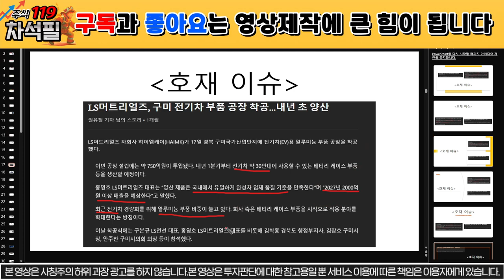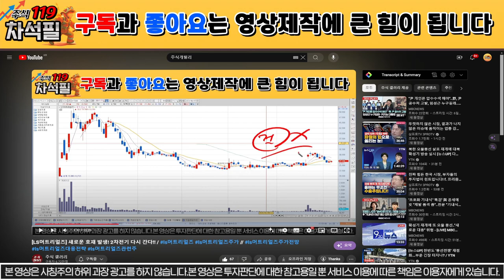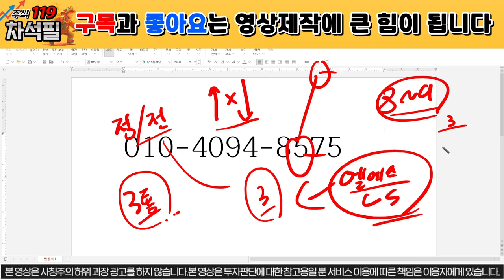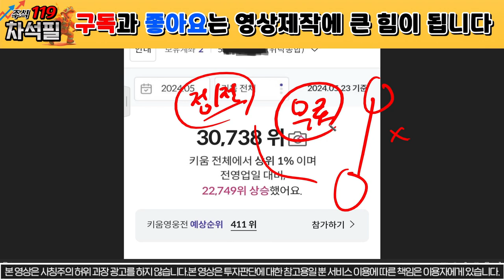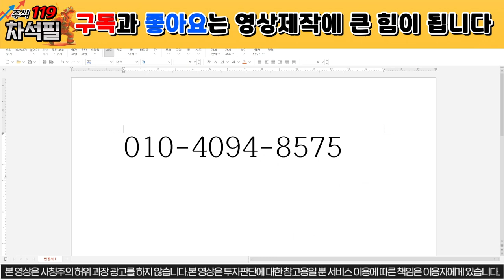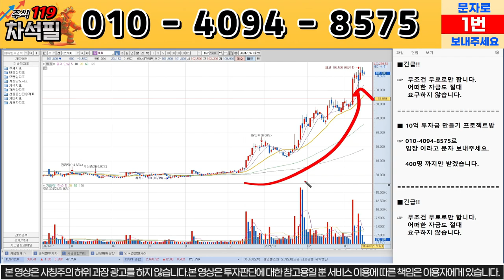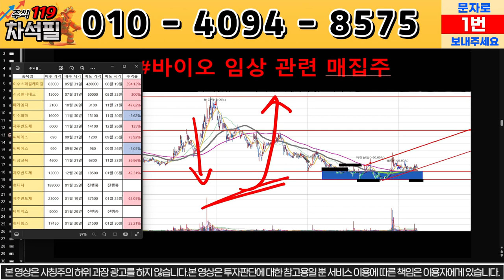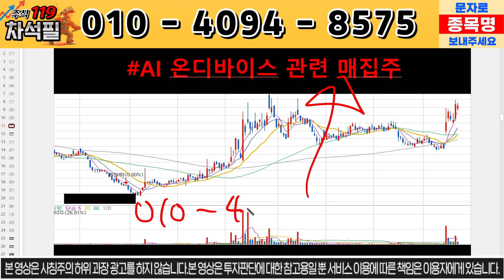[LS머트리얼즈] 긴급상황 발생! 상한가 확정이다! 2차전지 출발! / ls머트리얼즈 ls머트리얼즈주가 //